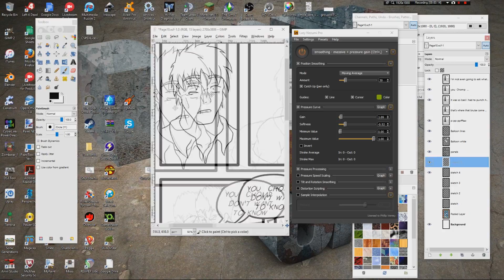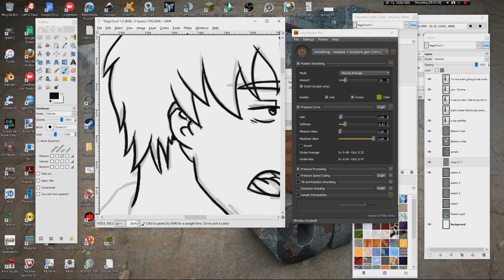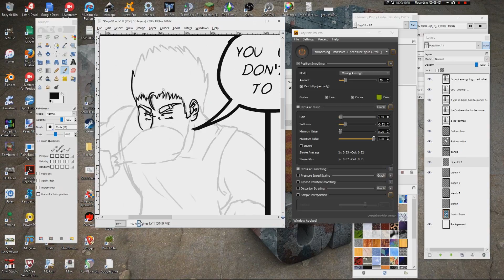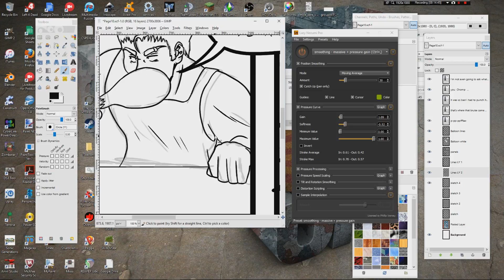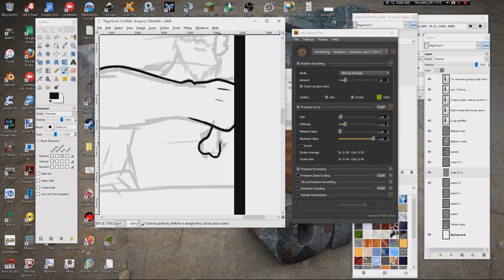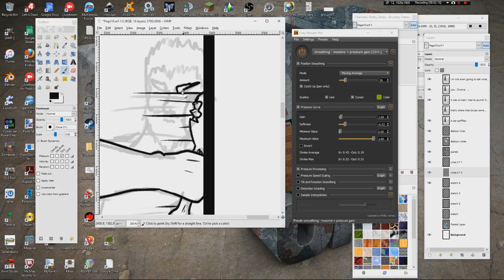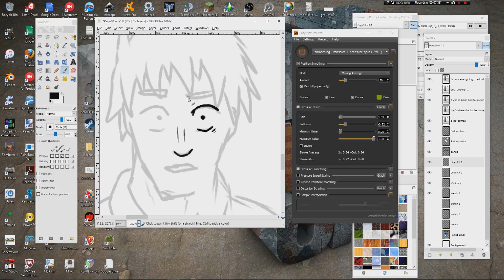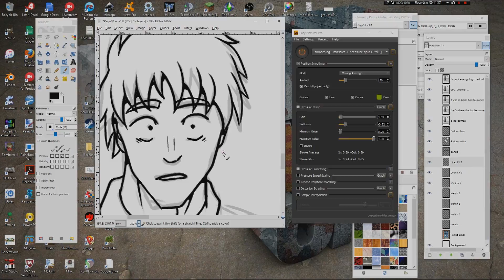NSinR8 - 100 Days of Making Comics: Day 26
So I decided to start Kevin Cross's 100 Days of Making Comics challenge!